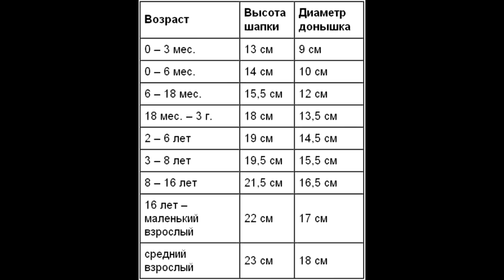Летняя ШАПОЧКА крючком (2 часть) Crochet summer hat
В этом видео показано, как вязать летнюю шапочку крючком.